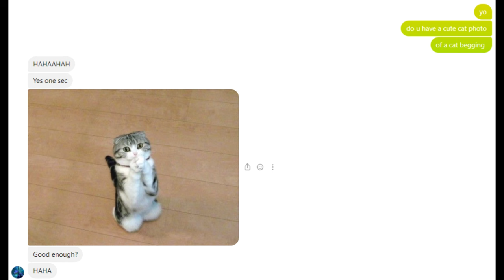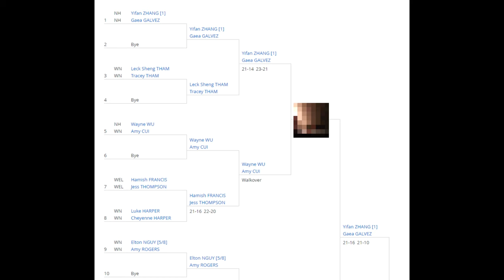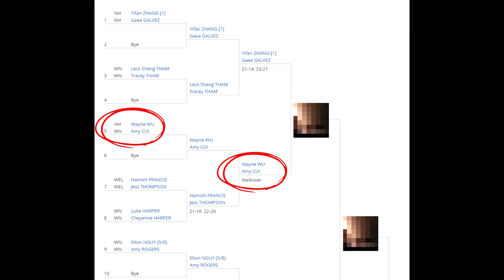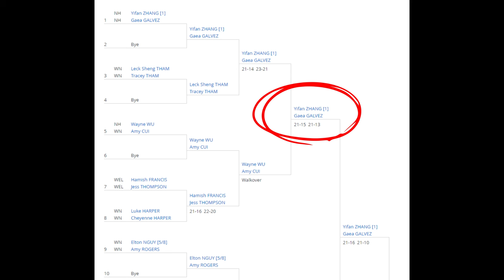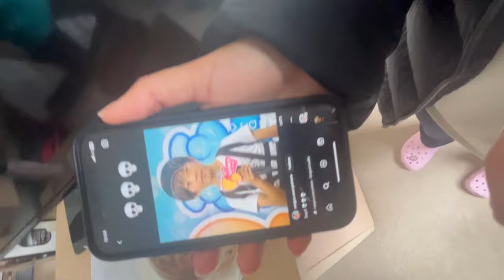I play Badminton Mixed Doubles against the Top seeds?!?!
Hello all! Here's the second part of my vlog. Where we play mixed doubles against the Top-seeded Mixed pair :')